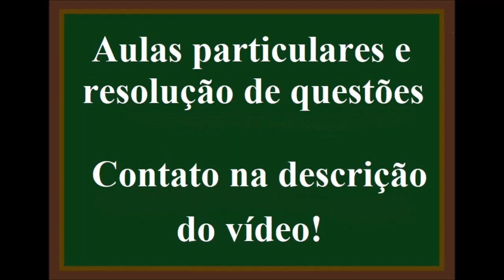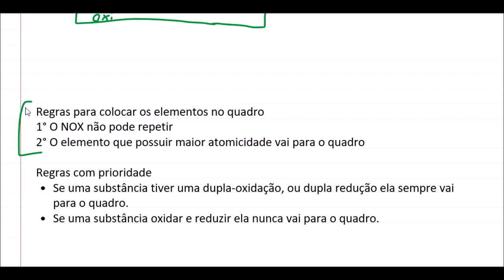Balanceamento REDOX: As2S3 + NH4OH + H2O2→ (NH4)3AsO4 + (NH4)2SO4 + H2O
As2S3 + NH4OH + H2O2→ (NH4)3AsO4 + (NH4)2SO4 + H2O